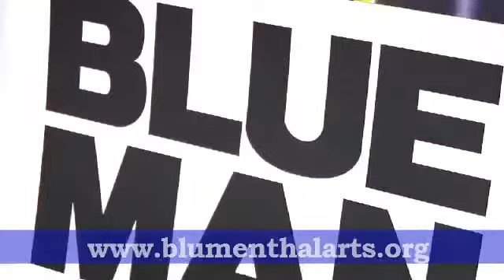Get to Know Blumenthal Performing Arts Teaser